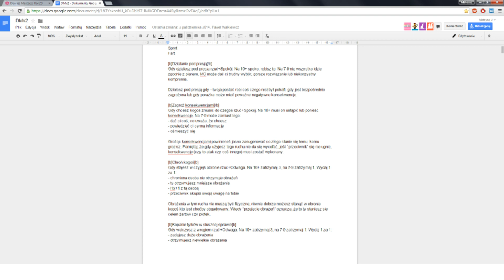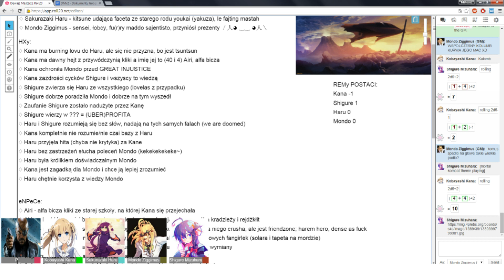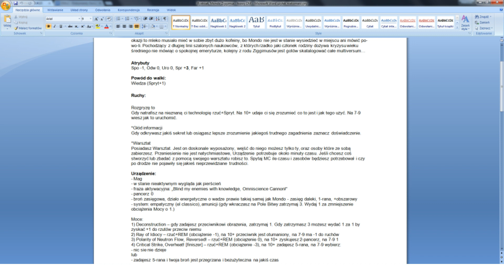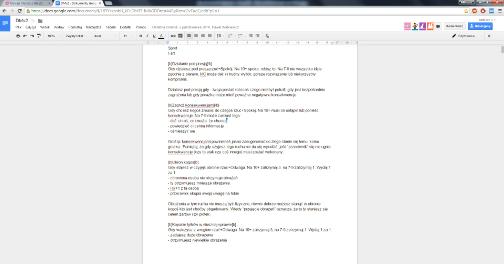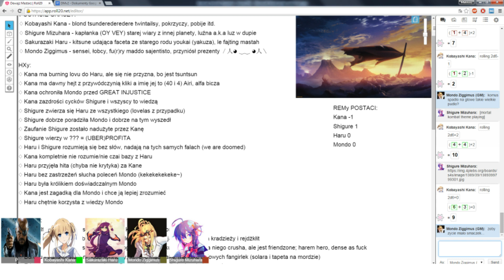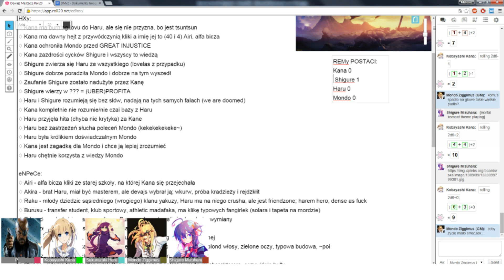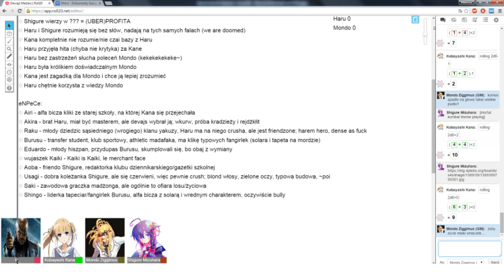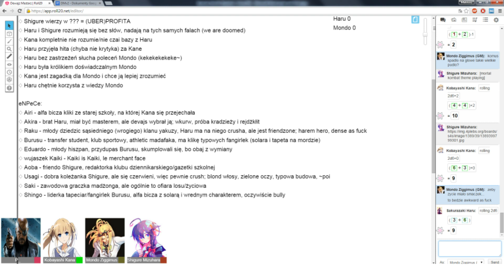☯Device Masters - Brother's Return - Part 3☯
With a new day rising at (non or almost-like) Japanese school, there are a whole lot of other problems just waiting to show up: drama, love and vengeful kin… Among other things. As always, sit back, relax and enjoy!

Powered by the Apocalypse is a system developed for an RPG game called Apocalypse World and also used in many others - i.e Dungeon World - and was designed by Vincent Baker and published by Lumpley Games and others. Device Masters is an anime, fan created hack/mod using the PbtA system.